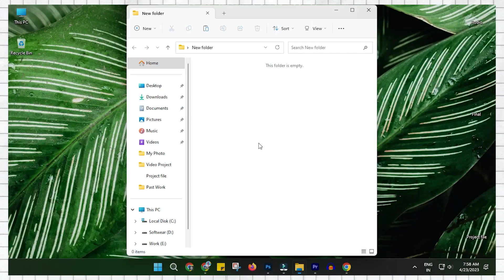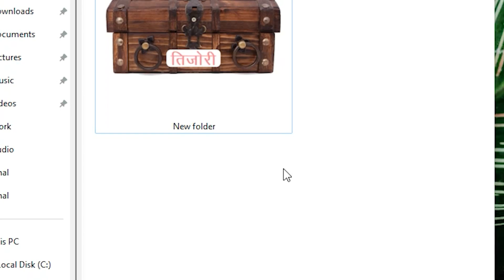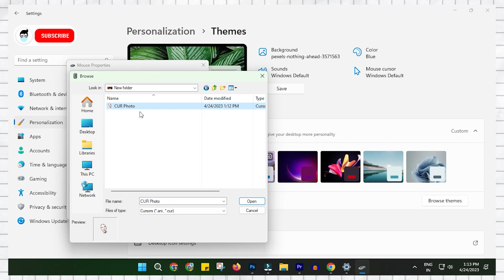Cursor🖱️को बदल डालो 😲💻 | Customize Your Mouse Cursor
Hello guys, this video is about customizing mouse cursor.

1. Apple Car ( The Star Product )
2. What Is Metaverse Why is Facebook changing its name